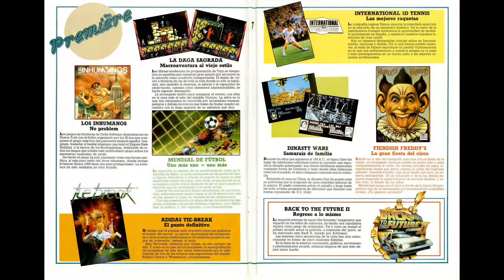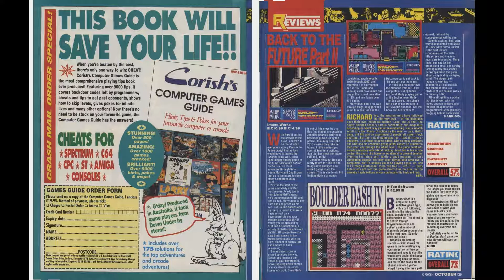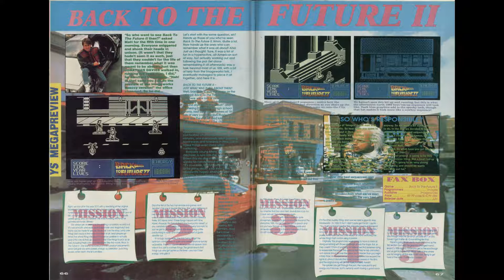YSRnRY Daily Fix: Back To The Future Part II - Soundtrack and Magazine Coverage (HD)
The soundtrack of the Sinclair ZX Spectrum version of Back To The Future Part II, together with promotional images and magazine coverage from the likes of Your Sinclair, Sinclair User, CRASH, ZX Computing, etc